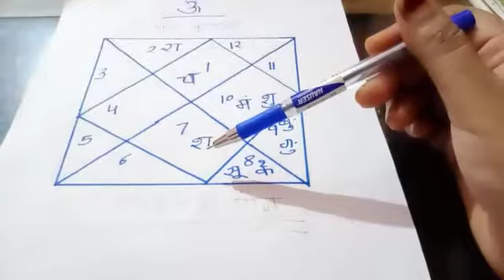कुंडली में सरस्वती योग - अदभुत फल देने वाला योग|Mrs. Renu Chaturvedi | AstroKarmic | BK VARUN MISHRA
जिस जातक का जन्म सरस्वती योग में हुआ है, वह बुद्धिमान ,नाटक गद्य,पद्य,अलंकार शास्त्र में कुशल, काव्य की रचना करने में सिद्ध हस्त होता है ,उसकी कीर्ति संपूर्ण संसार में होती है ,वह भाग्यवान व राजा द्वारा सम्मानित होता है ।
दोस्तों आपके जीवन मे ज्योतिष से संबंधित कोई समस्या आ रही हो तो आपकी कुंडली का वैदिक रूप से विश्लेषण करवाने हेतु आपका नाम, जन्म तारीख, जन्म समय और जन्म स्थान और आपका प्रश्न कमेंट कर के बताइये।